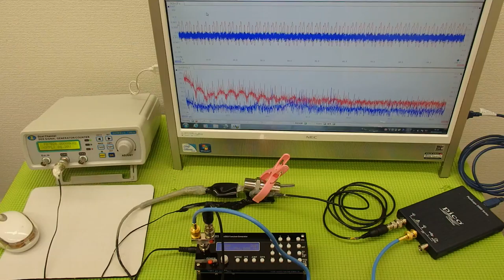表面弾性波を利用した、超音波の発振制御システム（超音波の非線形制御） ultrasonic-labo